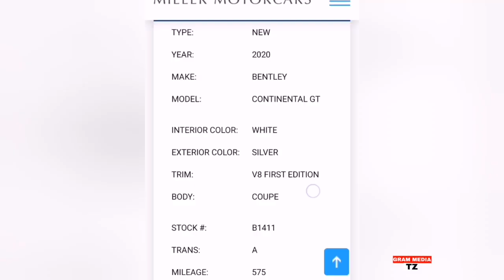Masauti amwaga machozi,akikabidhiwa Gari Jipya Bentley continental GT/luxurious Car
Masauti amwaga machozi baada ya kukabidhiwa gari aina ya bentley continental gt